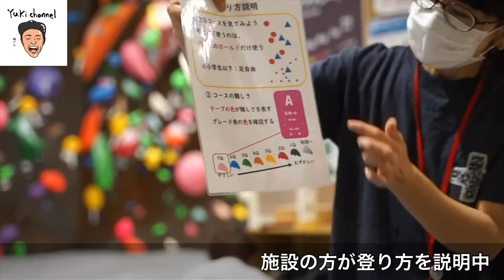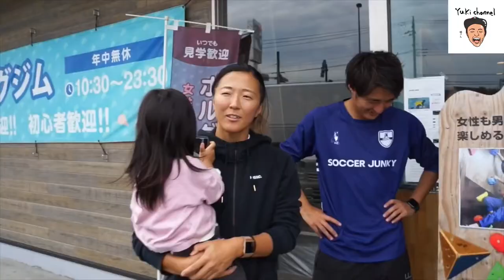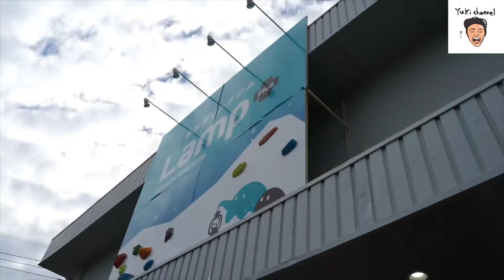【ボルタリング】ボルタリングジム超筋肉痛 in 厚木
営業時間
10:30~22:00
土日祝日完全予約制

(USA only)

★Podcast 「意識の散歩道」配信中